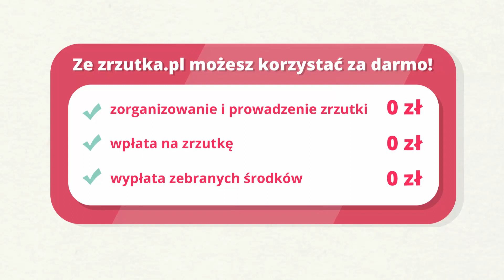Zorganizuj zrzutkę na zrzutka.pl i zbierz pieniądze.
Zrzutka.pl możesz używać zupełnie za darmo.